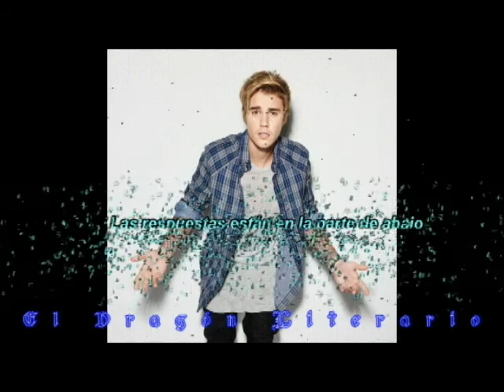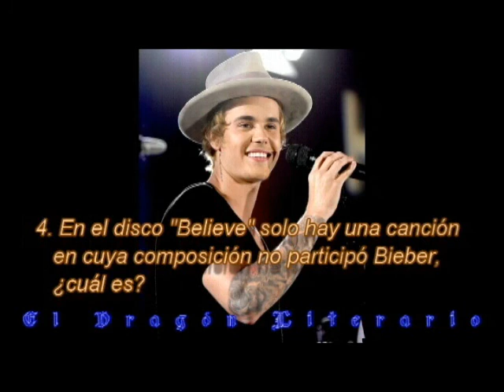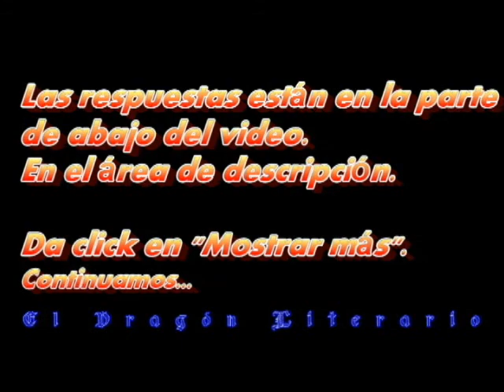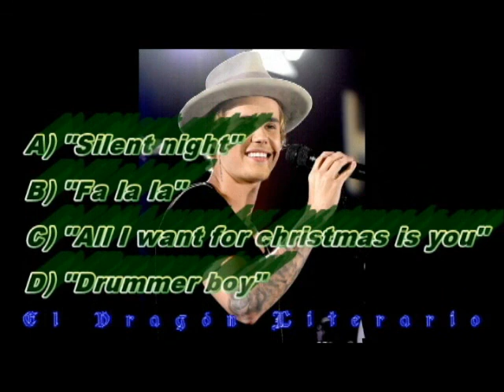La "Belieber" que más sabe sobre Justin Bieber.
El nuevo reto con 10 sobre el ídolo juvenil del momento: Justin Bieber.

I do not own or claim ownership on the images on this video.

Respuestas:

1. A. Drew.

2.C. Scooter Braun.

3. B. CSI. En el primer capítulo de la temporada 11, en septiembre de 2010.

4. B. "Beauty and a beat" de  Max Martin; Onika Maraj; Savan Kotecha; Anton Zaslavski.

5. D. Su nombre es Pattie Mallette.

6. D. 18.

7. A. 7. Este es un EP. El álbum My world 2.0 se considera la continuación y es su primer LP oficial.

8.D. En Londres el 2 de julio de 2017.

9. C. "All I want for christmas is you". De hecho es una canción compuesta por Carey.

10. C. Nació el 1 de marzo de 1994, por tanto le corresponde el Perro. En el occidental es Piscis.